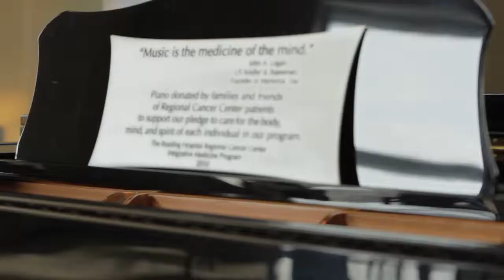RHS_Tech_30